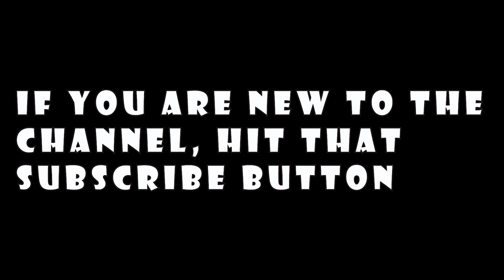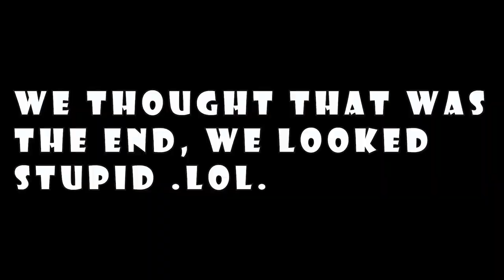HUA CHENYU | BULLFIGHTING | 纯享版：华晨宇《斗牛》 超然舞台 致敬生命！ 《歌手·当打之年》Singer 2020 | REACTION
We react to Hua Chenyu singing BULLFIGHTING on Singer 2020.